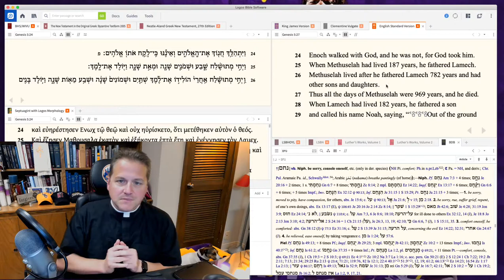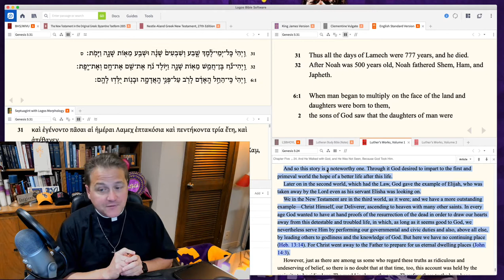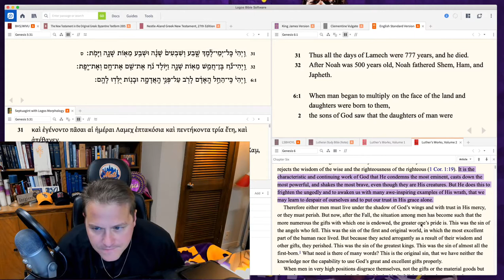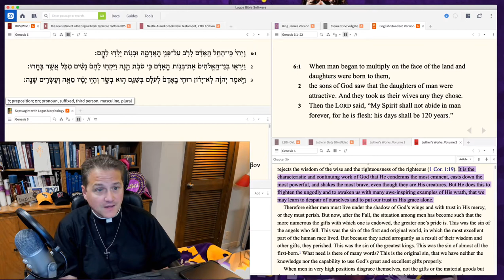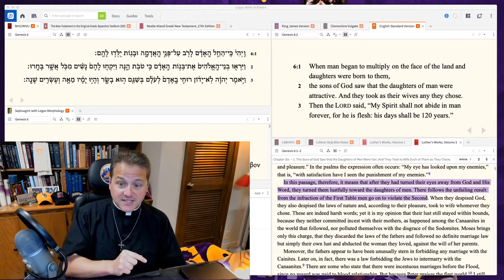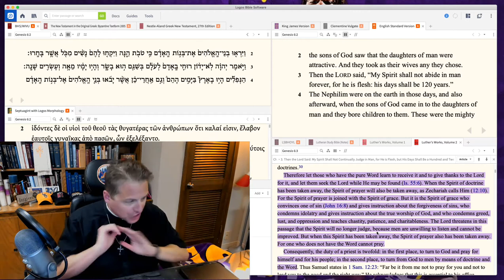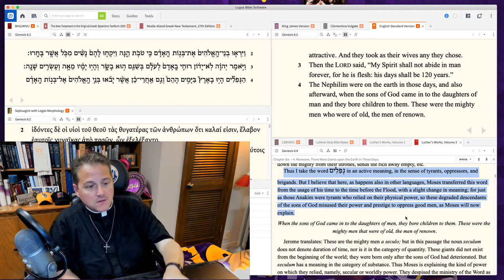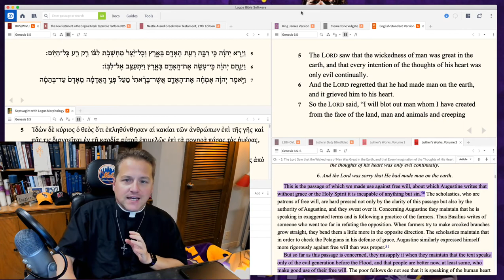Ep 81 - Genesis 5:28-6:5 - Higher Things® LIVE Bible Study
Recorded: Tuesday, June 30, 2020